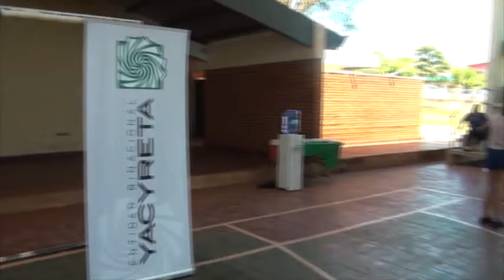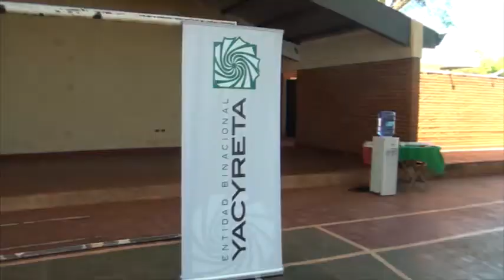Familias relocalizadas por Yacyretá reciben bonos de fin de año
El Gobierno Nacional a través de la Entidad Binacional Yacyretá (EBY) inició la entrega de  bonos de fin de año para la compra de alimentos de la canasta básica, a familias relocalizadas en los conjuntos habitacionales construidos por el ente en Itapúa.